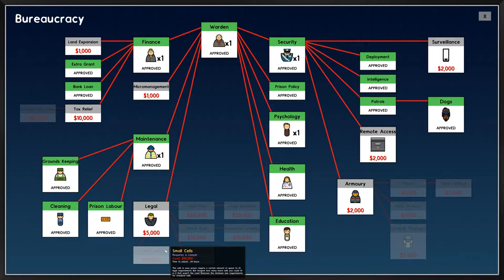Prison Architect 2.0 - Ep 07 - Education Is Important - Let's Play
Let's Play Prison Architect 2.0 - EPISODE 7. Protective Custody gets a temporary solution, and we start looking at Education!

Prison Architect is a game where you plan and design a prison from scratch, and then manage it and all the potential problems that go with it. From proper segregation to maintaining happiness within the population to prevent riots and improve rehabilitation, players in Prison Architect are tested on their abilities to solve problems before they get out of hand, while also managing a budget and growing their business.

The concept of building and managing a prison is a dark one, but Introversion Software, the creators of Prison Architect, have done an awesome job at bringing this conceptually difficult game into a lighthearted and fun environment, with fun graphics to go with it.

New Episodes will be posted here when they are edited and available, and may take different forms and pace as time goes on. A link to a full post covering the episode will be linked as the first thing in this description if available.

SAVE MONEY ON Prison Architect by buying it on Kinguin.

PC SPECS:

MB: ASUS X99-Deluxe/3.1
CPU: Intel i7-5930K OC @4.2ghz
Cooler: Corsair H100i GTX Liquid Cooler
RAM: 32GB G.Skill Ripjaws V series DDR4
Video Card: Asus Geforce GTX 980ti Matrix Platinum (6GB)
PSU: Corsair 1000W 80+ Platinum
Storage: 2X Sandisk SSDs = 1.3TB total